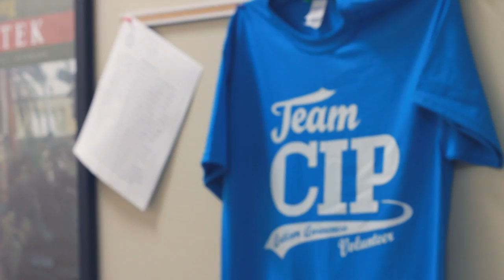Get to know CIP Berkshire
Watch this video to see what makes CIP Berkshire stand out!